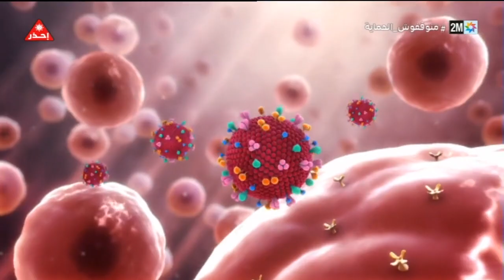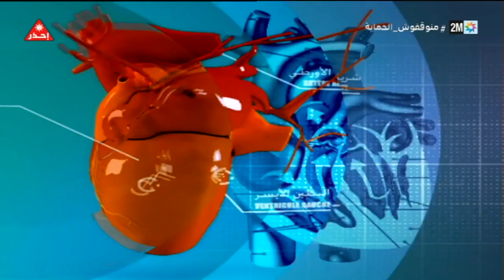لماذا تم تأجيل الدخول المدرسي؟…الجواب في "نسولو الطبيب"